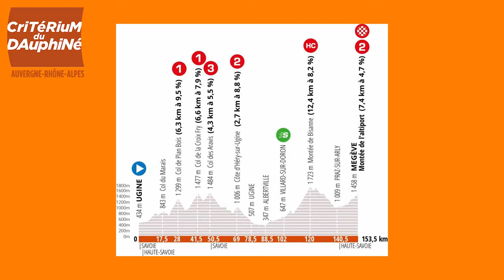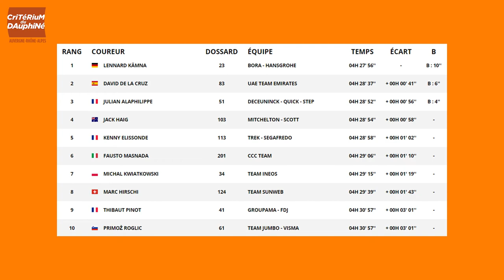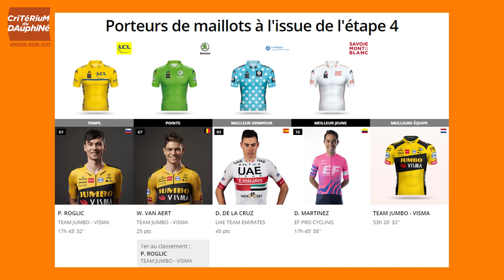#4 Le Critérium du Dauphiné 2020: Le Débrief